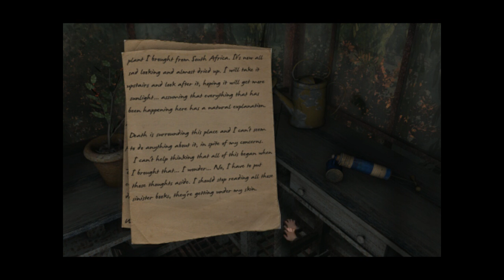Let's Play Scratches - Part 10 - I Can't See Dead People